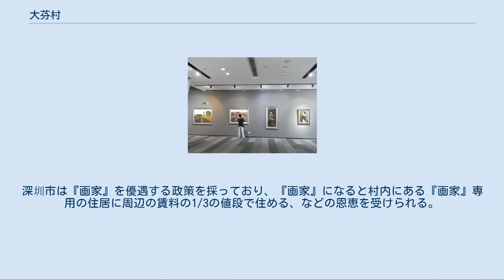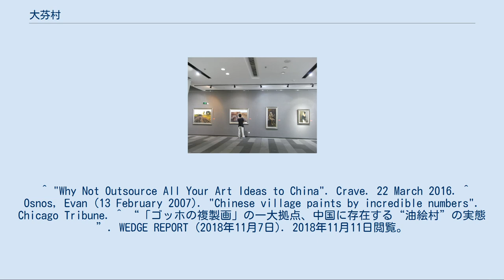大芬村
大芬村2010 大芬村（だいふん/ダーフェン-そん、Dàfēn）は、中国深圳市竜崗区布吉街道の地名。
国内需要のほか、輸出用の油絵の卸売を行う地域として知られる。
特に複製画では世界市場の6割のシェアを占め、「大芬油絵村」とも呼ばれる観光地でもある。
 1980年代の終わりごろ、香港の画商である黄江が興した。
彼は元は香港で複製画製造・販売を行っていたが、コストの高騰によりこの地に職人達と共に移転した。
人口は当初200人だったが、2013年現在では美術工芸を通じて10,000人を超える人口を擁する。
元々農村だった所であり、名称こそ村であるが、近年の深圳のスプロール現象に取り込まれて田畑は無くなり、市街地の一角となっている。
 1990年代、中国が高度成長する過程で絵画需要は高まった。
大芬村で作られた西洋油絵のコピー作品（パスティッシュ含む）は、こうした需要を埋めるように爆発的な売れ行きを見せた。
初期の大芬村の作品はコピーに徹していたため、数人の職人が工場の流れ作業のように絵画を仕上げる量産体制が確立されていた。
 主要販売先の一つには、ゴッホの出身地であるオランダがある。
ゴッホ美術館の近くにある土産物店には、大芬村産のゴッホの複製品が多数並び観光客相手に売られている。
 一方、著作権が切れていない近代画家のコピー作品は、国際問題となることもあったが、逆に特定の画家によるオリジナルの絵画を作るきっかけともなり、地域の成長を加速させた。
現在は地元当局による著作権侵害や贋作を予防する（オリジナルにあるサインを複製画に入れてはいけない）為のパトロールが行われている。
また、複製画産業がコストの安い場所に持っていかれた時を見据えて、価格交渉権を持てるオリジナル作品の大量製作も試みられている。
 この場所は深圳で画家を目指す者の登竜門となっている。
複製画のみを手がける絵描きは『画工』と呼ばれており、『画家』と呼ばれるには深圳市の公募展に3回入選する必要が有る。
深圳市は『画家』を優遇する政策を採っており、『画家』になると村内にある『画家』専用の住居に周辺の賃料の1/3の値段で住める、などの恩恵を受けられる。
 ^ "Why Not Outsource All Your Art Ideas to China". Crave. 22 March 2016. ^ Osnos, Evan (13 February 2007). "Chinese village paints by incredible numbers". Chicago Tribune. ^ “「ゴッホの複製画」の一大拠点、中国に存在する“油絵村”の実態”. WEDGE REPORT (2018年11月7日). 2018年11月11日閲覧。
 ^ 地球イチバン 2013年11月28日放送分